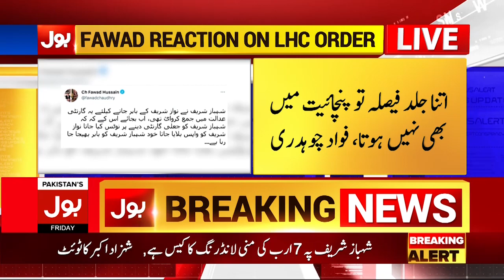Fawad Chaudhry on LHC Order to remove Shahbaz Sharif name from ECL | BOL News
BOL News’ team comprises of Pakistan’s top Journalists and reporters who are spread throughout the world to report the first hand information of events. BOL has established the world’s largest media infrastructure that includes 33+ top notch broadcasting studios furnished with ultramodern technology for news teams and bureau offices spread around the world